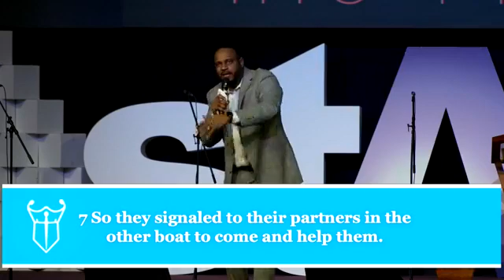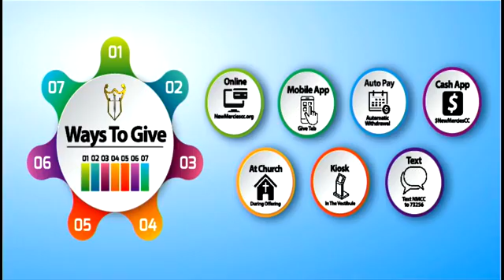I Can't Give Up! (March 15, 2020) / Luke 5:1-11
Join New Mercies Christian Church (Lilburn, GA) and Sr. Pastor Jeese Curney, III as we come together and rejoice in the Lord, and as always... Experience God's New Mercies! For more information about this ministry feel free to visit us at newmerciescc.org.

Sermon notes & scripture focus:
1. Sow an act of faith.
Luke 5:1–2 (NKJV)
2. You must deepen your faith.
 Luke 5:3–4 (NKJV)
3. Sow your faith as evidence of trust, and reap a harvest.